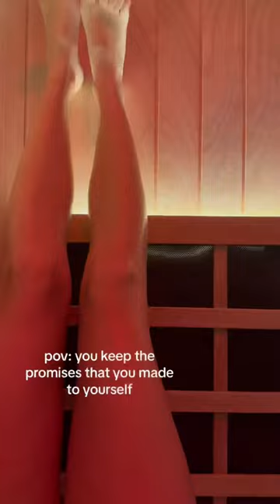no better feeling than keeping the promises you made with yourself!